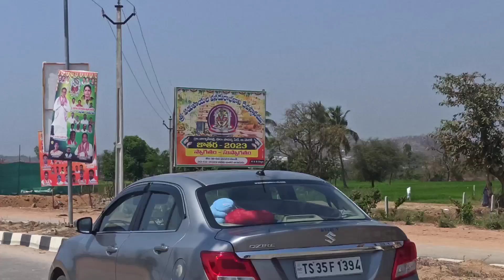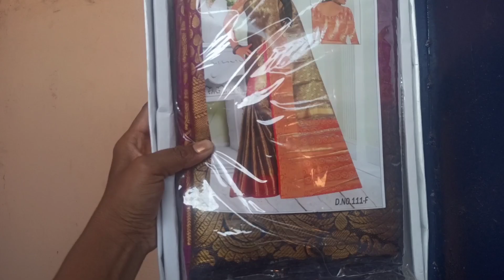మన subscriber function ఏడుపాయలు దగ్గర | బాగా జరిగింది | మేమూ, వాల్లు చాలా happy